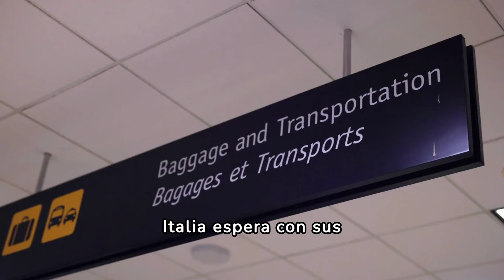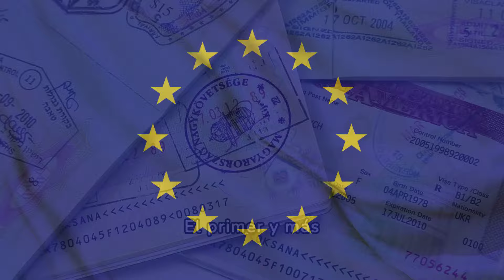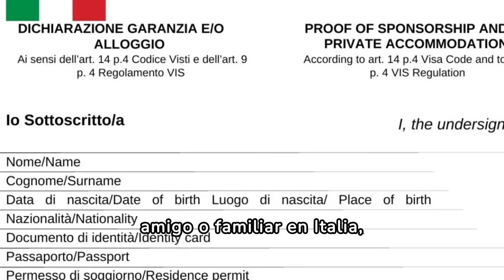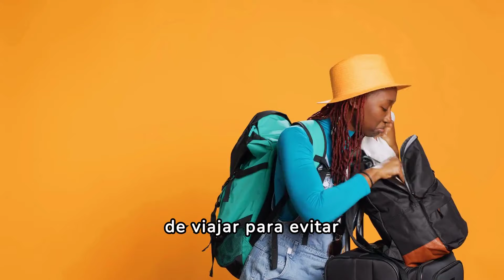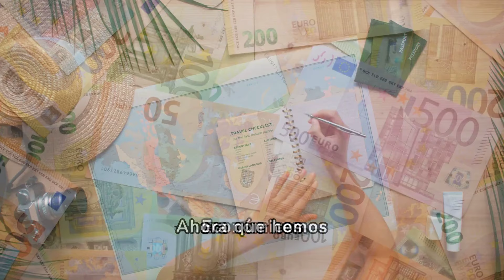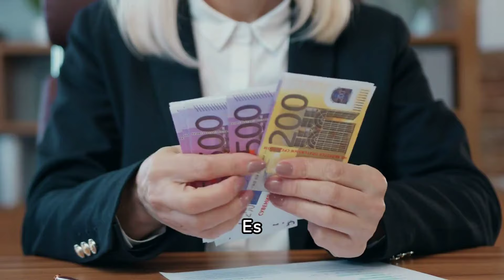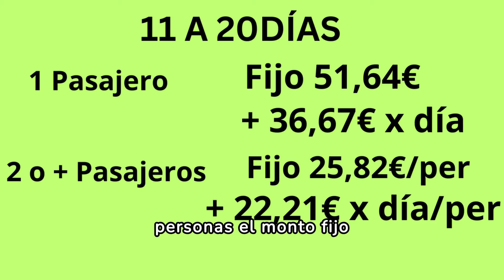REQUISITOS para Viajar a ITALIA 2025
En este video te llevaremos a través de una completa guía de los requisitos de migración que necesitas conocer antes de viajar a Italia en el 2025

Desde los documentos necesarios hasta los recursos económicos requeridos, cubriremos todo lo que necesitas saber para garantizar un viaje sin contratiempos.

Descubre los requisitos de ingreso al espacio Schengen, la importancia de tener reservas de alojamiento confirmadas y cómo obtener una carta de invitación si te alojas con amigos o familiares. Además, aprende sobre la necesidad de contar con un billete de vuelo de regreso y un seguro médico adecuado para tu estancia en Italia.

No te pierdas nuestros consejos sobre la planificación del viaje y cómo calcular correctamente los recursos económicos necesarios para cumplir con los requisitos de migración. Prepárate para disfrutar al máximo de tu viaje a Italia con esta completa guía.